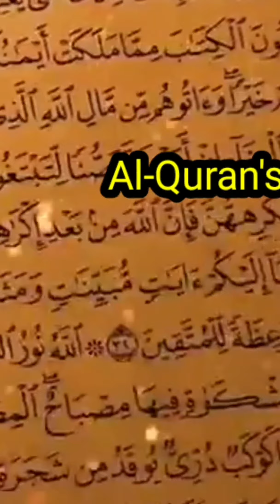That treatment video has 11 million views? How do people comment on Dr. Mala Ali Kurdistani ?.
World renowned Professor Dr. Mala Ali treats people of all religions forgetting all Kurdish religious differences.
He treats people of all religions for free without any money.

He wants to spread the miracle of Al-Quran all over the world.
He recites Al-Quran. He treats various diseases like blind, dumb, paralysis, cancer, gene, infected, autism, pregnancy, AIDS

يريد أن ينشر معجزات القرآن في جميع أنحاء العالم ويقرأ القرآن.

The world famous processor Dr. Mala Ali Kurdistani who recites this Al-Quran treats cancer, blindness, deafness, paralysis, AIDS, autism, pregnancy, spinal cord, hard, brain and many other diseases.

المعالج العالمي الشهير د. مالا علي كردستاني الذي يتلو هذا القرآن يعالج السرطان والعمى والصمم والشلل والإيدز والتوحد والحمل والحبل الشوكي والصلب والدماغ والعديد من الأمراض الأخرى.

اتصل بنا إذا كنت تريد معرفة الطبيب المشهور عالمياً مالا علي كردي أو من يمكنه الاتصال به في أي دولة من دول العالم أو علاج المرضى.

His Hospital Name
Charity Hospital Prophets medicine Muhammad.

reality
I love Just Mala Ali Kurdi Shaykh so I made his video and nothing else.
 I can make other videos if I wish but I don't spend time between them.
Mala Ali Kurdi  is a world renowned scholar who recites the Quran and heals people.
 People benefit and my partner is not promoting her video.